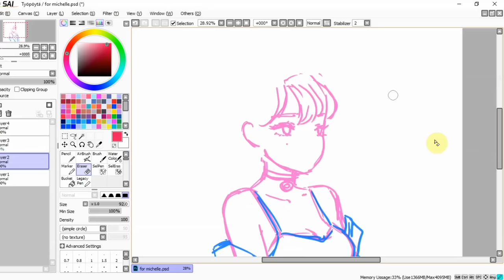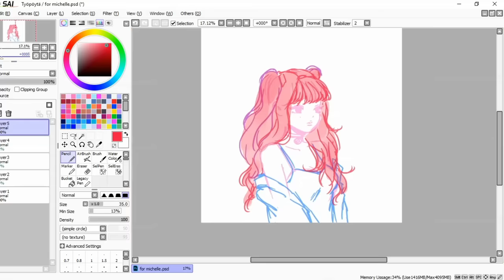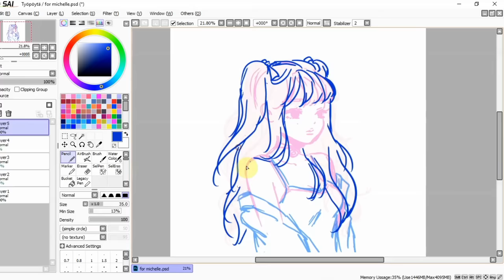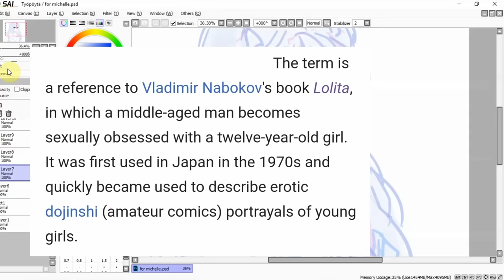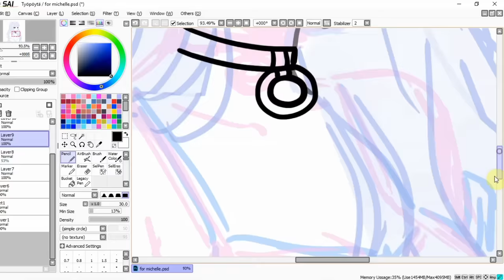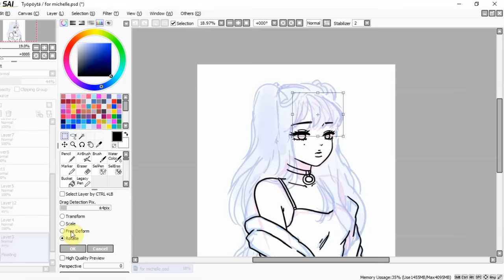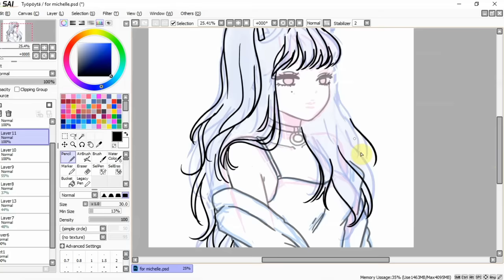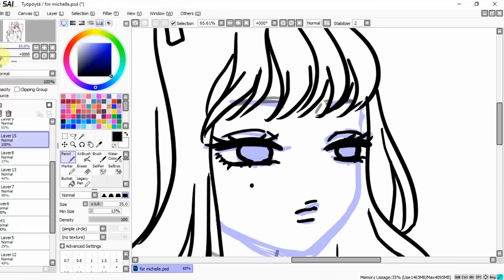The Dark side of Twitter ART community... (ft. Sherliza Moé)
This is a difficult and sensitive topic so let's have a respectful conversation about it in the comment section down below!

⚠️ Again, please don't send any hate or harrassment towards the artist i mentioned in this video.

Recording equipment and tablet i use:

All the Art supplies i use:

If u happen to read this, please leave a comment on my video!! ;))